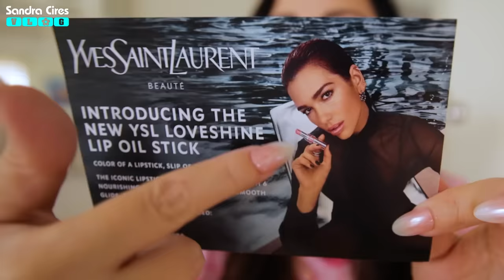LLEGÓ MAQUILLAJE DE YSL 😱 MINUTOS ANTES DE IRNOS A ITALIA 🔥 Sandra Cires Vlog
NEW YSL LOVESHINE LIP OIL STICK 🔥 LLEGÓ MAQUILLAJE DE YSL MINUTOS ANTES DE IRNOS A ITALIA 🔥 Sandra Cires Vlog
LIKE para más videos Haul de MakeUp ♥

Sandra Cires Vlog, abriendo cajitas de maquillaje sandra cires, lo nuevo de YSL, labiales nuevos de YSL, maquillaje de alta gama, hidh end makeup, YSL new lipsticks, que trajo el correo, sandra cires vlog haul de maquillaje, THE ALL NEW YSL LOVESHINE LIP OIL STICK Color of lipstick, with the slip of an oil. Infused with 6 hydrating oils for a smooth glide, creamy shine and up to 24H hydration, THE PERFECT NUDE RANGE